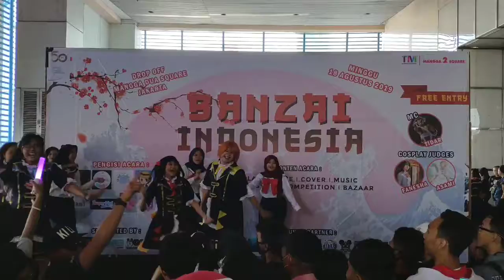Victory Star live perform mangga dua square, event Banzai Indonesia part 5